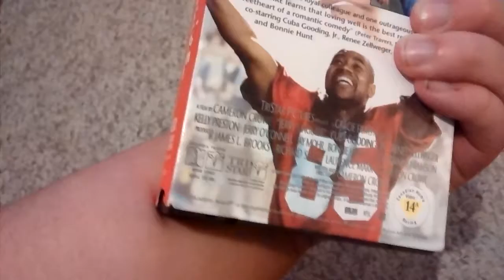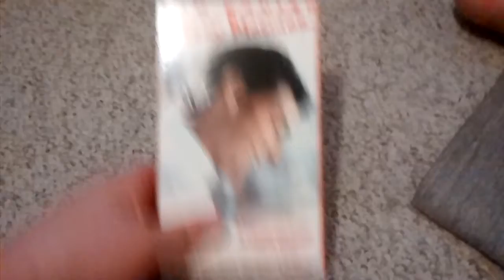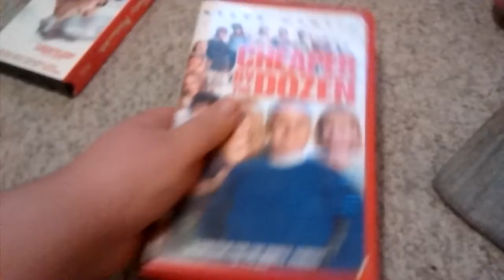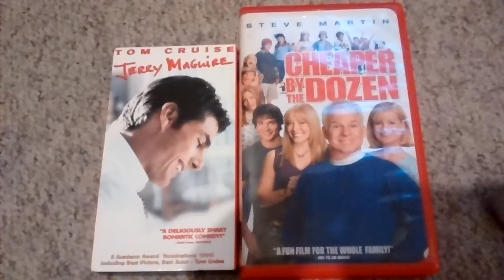VHS Update For December 9th 2016